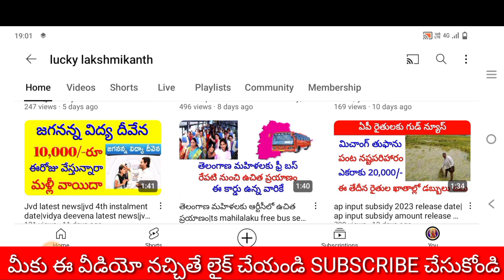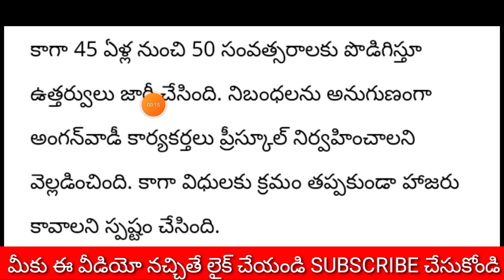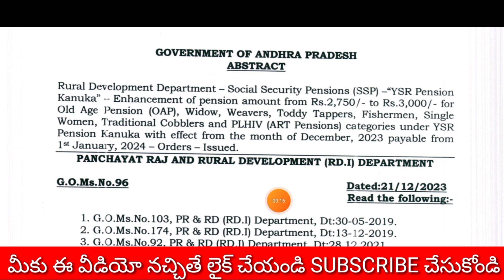Volunteer salary latest news 2023|ysr pension kanuka latest news 2023|luckylakshmikanth.